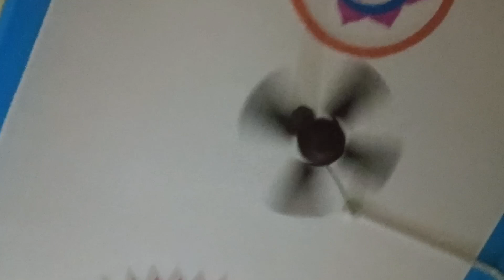Akshita Reang ni Birthday Celebration Khelai mi🎂🥰//Kichingyuh ni msaiyug mma🥰